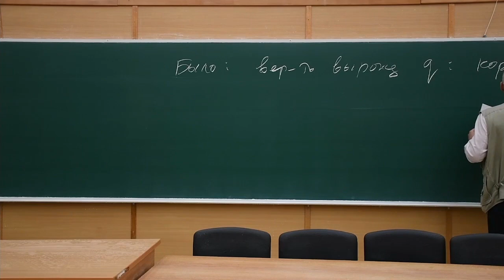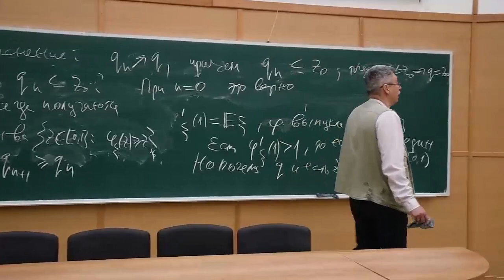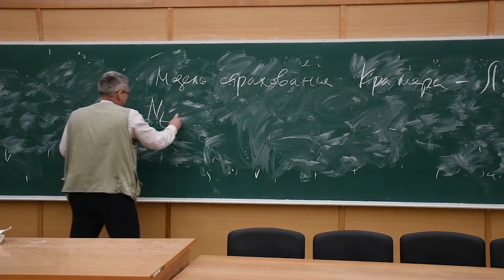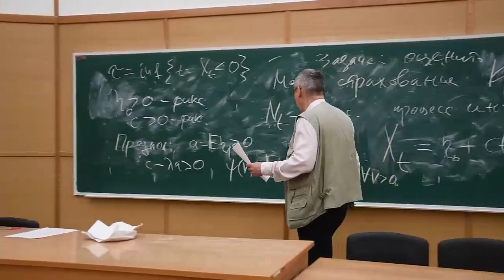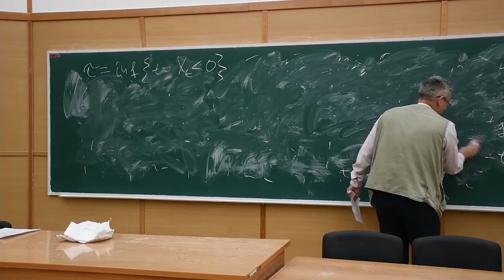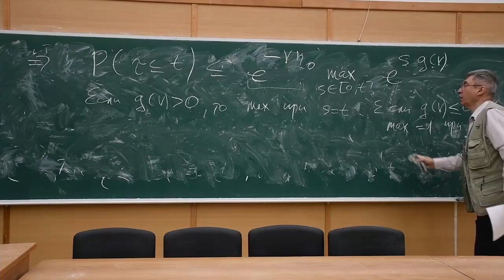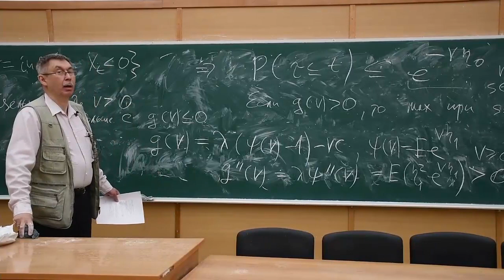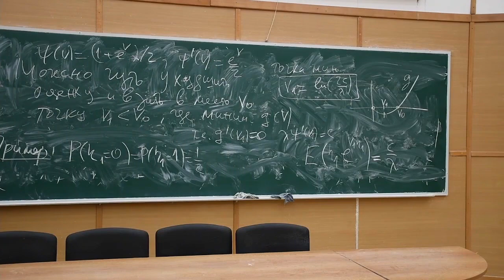Случайные процессы 13. Модель страхования Крамера-Лундберга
00:00:00 - Введение
00:14:50 - Примеры
00:21:01 - Модель страхования Крамера-Лундберга
01:12:58 - Теорема

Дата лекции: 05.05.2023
Лектор: Богачев Владимир Игоревич
Монтаж: Алексей Горбулев